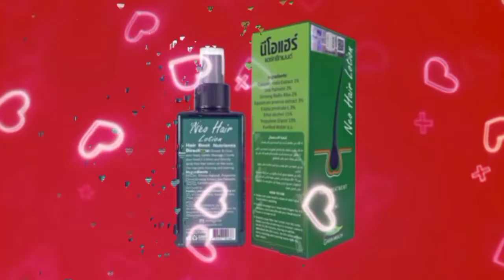معجزه فى تطويل الشعر بدون قسم لن يتوقف شعرك عن النمو يوقف تساقط الشعر/لوشن نيو هير لوشن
منتج مناسب للأشخاص الذين يعانون من تساقط الشعر وعلاج الصلع للرجال والنساء. يساعد في تقليل مشكلة تساقط الشعر والصلع ويساعد لوشن نيو هير لوشن
 على تنشيط الدورة الدموية في فروة الرأس. يغذي بصيلات الشعر ويؤدي إلى تنبيه جذور الشعر وتسريع نموه. لوشن نيو هير يغذي بصيلات الشعر ويؤدي إلى تحفيز جذور الشعر  يساعد في تقليل مشكلة تساقط الشعر والصلع ويساعد على تنشيط الدورة الدموية في فروة الرأس; يقلل من إفراز الدهون الزائدة لوشن نيو هير منتج مناسب للأشخاص الذين يعانون من تساقط الشعر والصلع للرجال والنساء. · يساعد في تقليل مشكلة تساقط الشعر والصلع ويساعد على تنشيط الدورة الدموية في فروة الرأس تعتمد مكونات لوشن نيو هير على عناصر عشبية مئة في المئة، تعمل علي تحفيز نمو جذور الشعر وتنشيط بصيلاته، والحد من التساقط وإعادة بناء الشعر  لوشن نيو هير يغذي بصيلات الشعر ويؤدي إلى تحفيز جذور الشعر وتسريع نموه يساعد في تقليل مشكلة تساقط الشعر والصلع ويساعد على تنشيط الدورة الدموية في فروة الرأس يقلل من إفراز الدهون في فروة الرأس لوشن نيو هير أفضل النتائج ستظهر بعد وضع اللوشن لمدة جيدة، تتراوح من شهرين إلى أربعة أشهر لا يُغسل الشعر بعد وضيساعد هذا المنتج الرائع فروة الشعر على تنشيط الدورة الدمويه; يعالج تساقط الشعر لدى الرجال والنساء; يساعد في علاج الصلع لوشن نيو هير من افضل المنتجات في سرعه ظهور النتائج ع المنتج، ويكرر وضع لوشن نيو هير مرتين يومياً صباحاً ومساءً نيو هير لوشن لعلاج تساقط الشعر وتنشيط البصيلات، يساعدك في الحصول على شعر صحي وناعم لامع وذلك لأنه يعمل على إعادة بناء الخصلات التالفة والمتضررة والتقليل من تساقط شعر